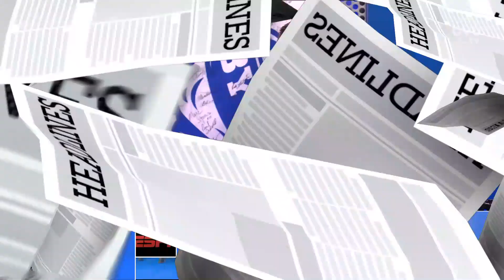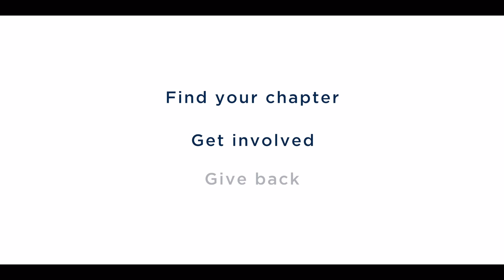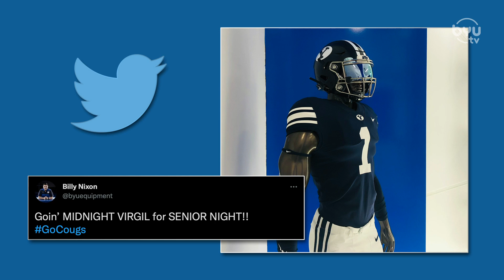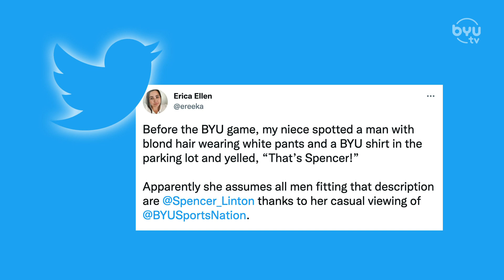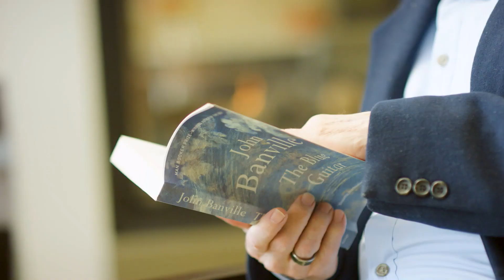The Virginia CavAllgeiers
Spencer Linton and Jarom Jordan are joined by Trevor Matich and Ed Eyestone. They discuss the football game against Virginia, the craziest thing you saw during the game, and the WCC Cross Country Championships.